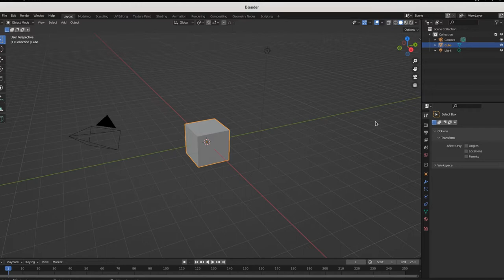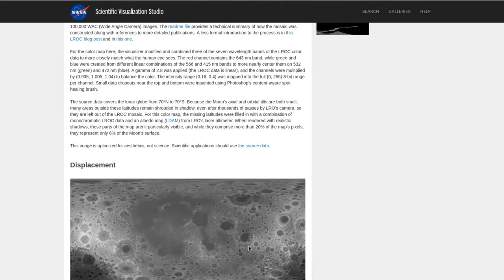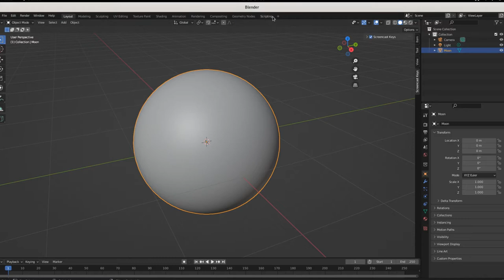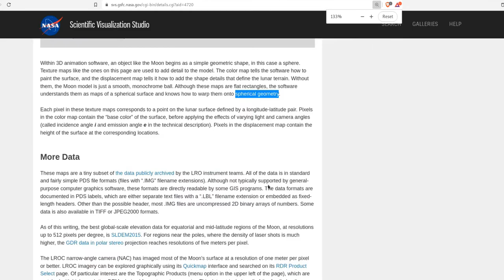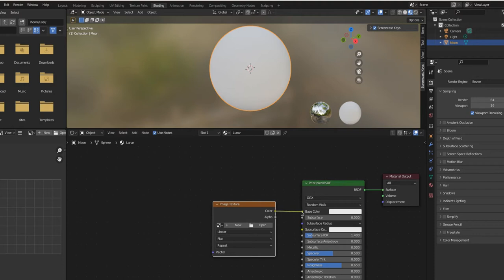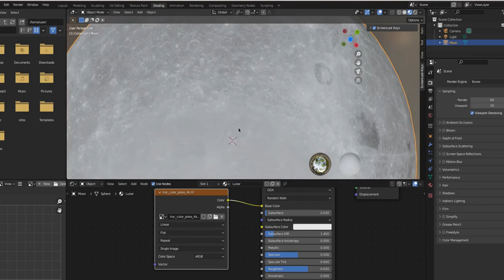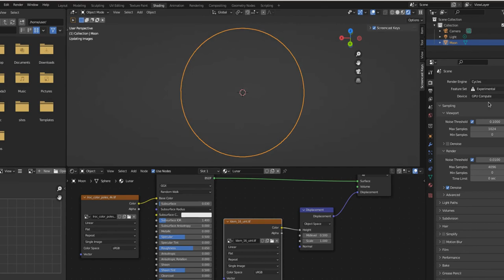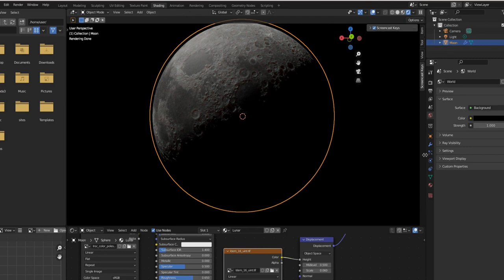Let's Model the Moon in Blender (Tutorial)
This Blender tutorial for beginners works with 3D modeling, texture maps, material nodes, and data from NASA's Scientific Visualization Studio. Specifically, we use 2D images created from data assembled by the Lunar Reconnaissance Orbiter camera and laser altimeter instrument teams, and wrap these 2-dimensional images around a 3-dimensional sphere in Blender. Do not let these fancy-sounding words intimidate you.

This video is the first part of a series that works to introduce Blender 3D Modeling, Texturing, Animation, Rendering, and Video Editing, culminating in the production of a short video of the phases of our Moon. These tutorials are 'Beginner-Friendly' and you do not need a GPU (but please consider getting one eventually, as it'll be an invaluable tool on your journey as a 3D Artist).

0:00 - Introduction
0:05 - Cite References
0:29 - Get NASA CGI Moon Kit Data
0:43 - Introduction to the Lunar Reconnaissance Orbiter
1:18 - Displacement Map
1:40 - A Gift from Science to the World
1:53 - Hat-Tip NASA
2:15 - Blender Modeling: Start the Moon
2:52 - Blender Shade Smooth
3:29 - Blender Shading Workspace
3:45 - Add New Material
4:46 - My 3 Great Loves
5:50 - Label Your Materials
7:34 - Wrap NASA 2D Moon data onto our 3D sphere
8:30 - Create Displacement Node for Elevation Map
8:52 - Blender Duplicate Hotkey
9:10 - Descartes
10:14 - Render Properties; Cycles/Eevee
10:30 - Manual Displacement for customizable Moon craters
11:30 - Outer Space Background
12:05 - What's Next: Lighting & Tidal Locking